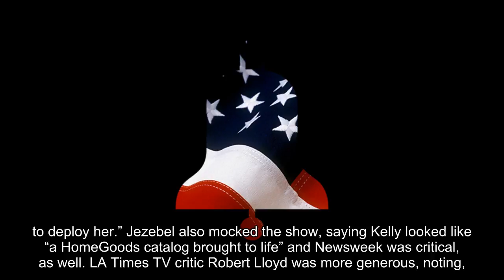Megyn Kelly gets thumbs down from critics